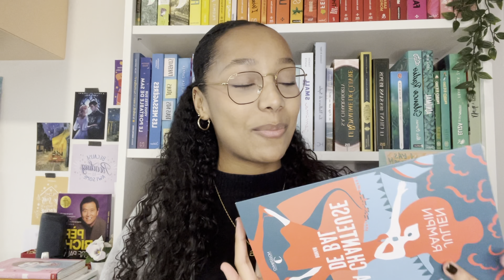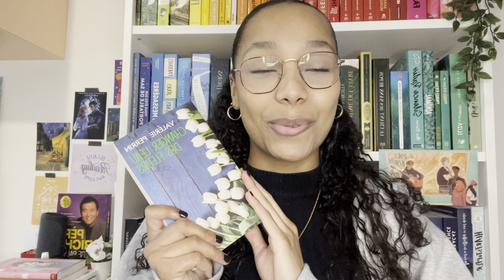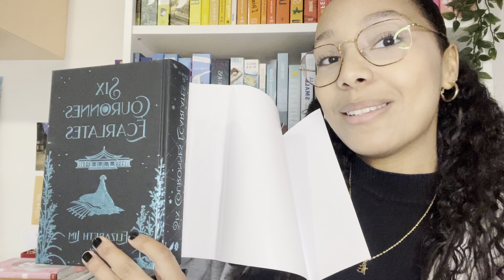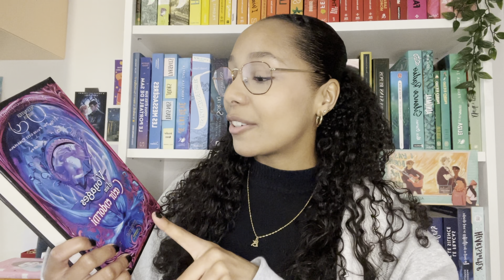MON BOOKHAUL DU MOIS D'AVRIL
Hello !

J’espère que ça va bien que j’ai pu t’apporter un peu de soleil !

 Réponses aux questions fréquentes :

- J'ai actuellement 20 ans
- Je film avec un iPhone 13proMAX
- Je monte avec iMovie et capcut
- J'achète mes livres en librairie, Fnac, furet du nord

N'hésite pas a me partager tes lectures me dire ce que tu penses de ma vidéo je te dis a très
bientôt !

Emmanuelle 🤍